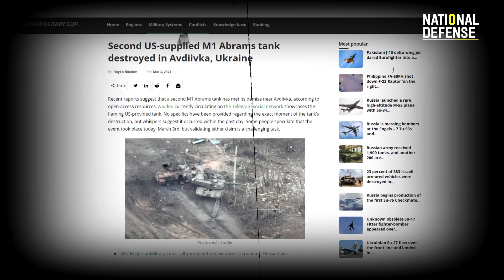Russian Army 'Thanks Biden, Gets Huge Bonus for Destroyed M1 Abrams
The Abrams Tanks' Specifications
From much larger range than the Soviet-built Iraqi tanks could engage the Americans, the Abrams tanks were able to destroy the Iraqi tanks. There were several rounds that could be fired from the formidable 120 mm smooth bore cannon mounted atop the Abrams tanks. Furthermore, night vision goggles allowed American tank personnel to battle at night. Due to the widespread use of early Global Positioning System satellites to guide American mechanized units across the featureless sands, Desert Storm has also been referred to as America's first space war.